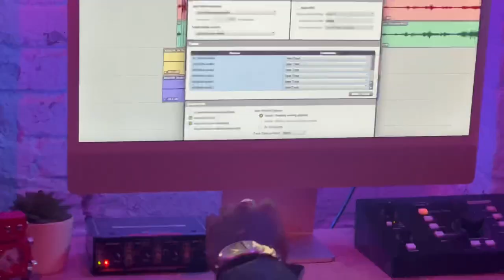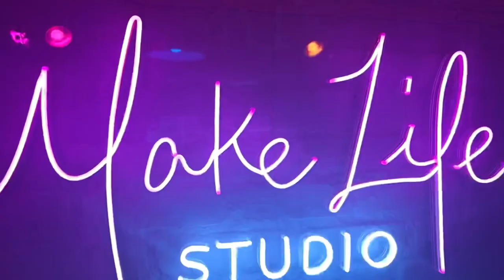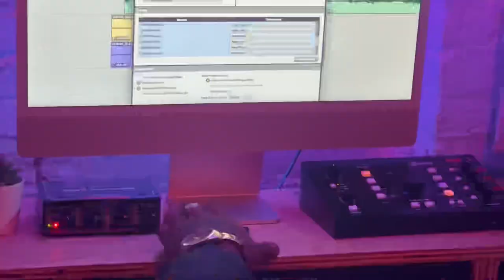DOHC VTEC Ft’ DATA-X Produced By. Neako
Special Notes BELOW:

Property of  LVL International.
DIR. Filmed By Neako & Jab Julien For LVLFILMS
Edited By. Neako
Produced By. Neako
Follow @NEAKO

LYRICS:

I know them lil bitches had all of them ,got my lil partner with me yea he a problem,ran out percs he withdrawing now through the streets yea he creeping and crawling,I ain’t gotta problem with it Nigga see me with your bitch that’s your thing,ever seen a Glock with a graphite switch it’s blowing, Prada galoshes but it’s not snowing Yea..you looking amazed I’m already knowing yea. For that bitch you a savior,me I’m a playa,I’m smoking while praying. got Karen’s for neighbors,But they never say shit,I live on vacation,blunt in my mouth as shopping for groceries pushing the cart,hop in the coop that look like a space ship i push it to start,I’m looking like art,ya wrist looking parched,my younging he stay with a mag we call him lil Bart Yea..

I’m out getting money no assumptions
Ya girl on my line ain’t talking bout nothing,
lil bitch always something,
The keltec click it & it sound like thunder
Don’t comment if you ain’t got commas
She want sponser but I’m not bothered
A god that’s dressed in designer built for this shit like a 98 Honda x2

Oyster perpetual Rolex,
Reach for that shit you know best,
Doo x 5 right in you pussies just like Kotex
Born in the jects like mama
Demand my respect like papa
pigalle shirt mixing with the prada
I’m the new age William H holla,
Doubling down this a troubling sound
Bitches be hovering around,I’m never in town I’m up the clouds on a plane just looking down,,ya bitch waking up texting you lies telling you fables,she breaking up rolling up weed right at my table sucka,you probably love her,love ya mama fuck bitch king ain’t no way you can truster,plain white that’s CD,detailed feet that’s CC,no matter what chu nigga talk about I know you really wanna be me.